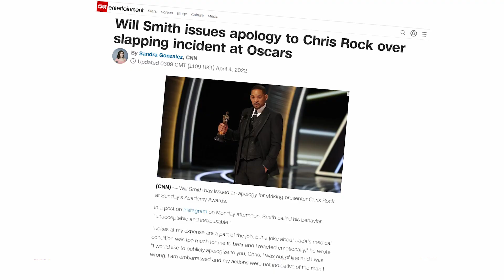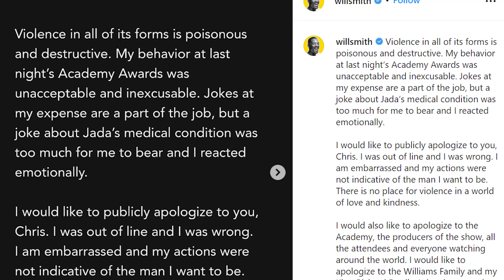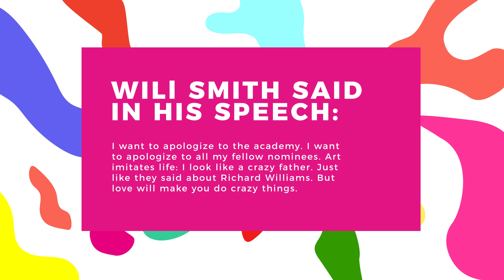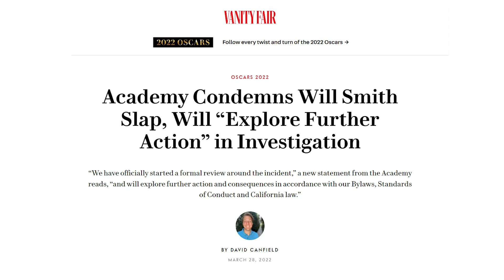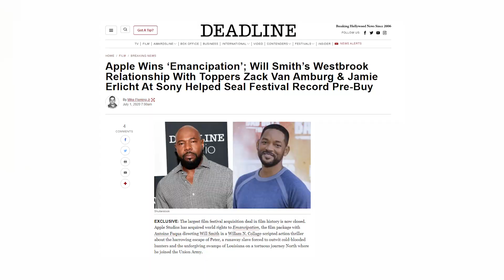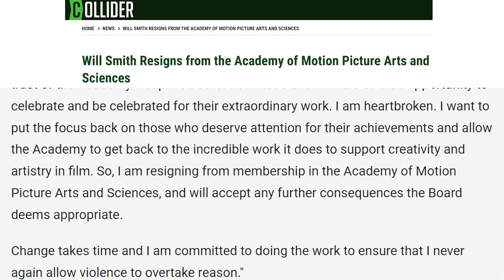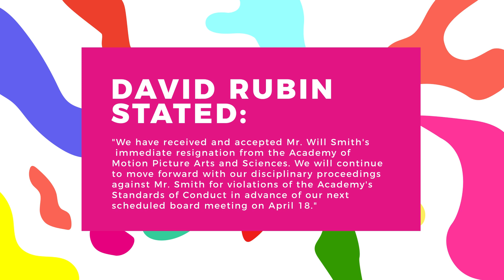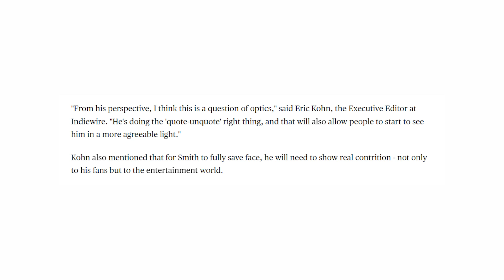"I Deserve This" Will Smith REACTS To Chris Rock Backlash After 2022 Oscars Slap!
Almost two days after the incident, Will Smith issued a public apology to Chris Rock and to all who have witnessed his rage. Smith, who had pointedly not apologized to Rock when he accepted the award for best actor, wrote on Instagram, saying, “I would like to publicly apologize to you, Chris. I was out of line and I was wrong,” he said in the statement. But before the public apology and after it, Will kept on receiving backlash both from social media and fellow celebrities. Realizing everything he did wrong, what does Will Smith have to say about it and the media backlash he is currently receiving? There might not be a day passing by without passing through a Chris Rock-Will Smith meme. The I am Legend actor has been the subject of ridiculous memes lately, but has the actor said anything about it yet? Has he already expressed remorse? We’ll find out the answer to that in this video. Now, let’s begin!

“Violence in all of its forms is poisonous and destructive. My behavior at last night’s Academy Awards was unacceptable and inexcusable. Jokes at my expense are part of the job, but a joke about Jada’s medical condition was too much for me to bear and I reacted emotionally,” Smith wrote. “I would like to publicly apologize to you, Chris. I was out of line and I was wrong. I am embarrassed and my actions were not indicative of the man I want to be. There is no place for violence in a world of love and kindness,” Will Smith started his long Instagram post almost 2 days after the slapping incident at the 2022 Oscars. In case you’re living under a rock, the viral slap that occurred at the 2022 Academy Awards this past Sunday, as a joke about Jada Pinkett Smith’s hair loss triggered multi-awarded actor Will Smith that prompted him to slap the show’s host Chris Rock right in his face. For his part, the Fresh Prince of Bel-Air alum later referenced — and apologized for — the altercation in his speech when accepting his Oscar for King Richard. “I want to apologize to the academy. I want to apologize to all my fellow nominees,” he added. “Art imitates life: I look like a crazy father. Just like they said about Richard Williams. But love will make you do crazy things,” Will said. However, he did not directly apologize to Chris Rock, whom he slapped in the first place, so he issued a public apology the following night.

The post continued, “I would also like to apologize to the Academy, the producers of the show, all the attendees, and everyone watching around the world. I would like to apologize to the Williams Family and my King Richard Family. I deeply regret that my behavior has stained what has been an otherwise gorgeous journey for all of us. I am a work in progress.”

Getting into trouble with the AMPAS couldn't have happened at a worse time for the actor, who was on the rise again thanks to franchise films like Aladdin, which became his highest-grossing film at $1.05 billion, and Sony's Bad Boys for Life, which debuted just before 2020 and grossed over $426 million worldwide.

Meanwhile, Will Smith has resigned from the Academy of Motion Picture Arts and Sciences following the massive media backlash he has gotten over the past few days. It hasn't even been a week, but his famous slap has already taken over the internet. Smith was already facing expulsion from the Academy following an investigation into the incident at the Academy Awards on Sunday, in which he walked on stage and slapped Rock, who had just made a joke about his wife, Jada Pinkett Smith, and her alopecia diagnosis.

"We have received and accepted Mr. Will Smith's immediate resignation from the Academy of Motion Picture Arts and Sciences.

Apparently, Will Smith's win as best actor for his performance in "King Richard" is not what will go down in Oscars history. Instead, everyone is talking about how he went onstage to slap presenter Chris Rock in the face after taking offense at a joke made by the latter, which referenced the hairstyle of his wife, Jada Pinkett Smith. Often known as one of Tinseltown’s most affable superstars, the former Fresh Prince’s online mea culpa likely will end any speculation that Rock still could file a police report. While Chris Rock said he wouldn’t be filing any legal cases, there is still six months for him to change his mind.

What about you? Do you think Will Smith deserves all the backlash or was he just as a victim as Chris was?

"He Should Lose Everything!" Johnny Depp SLAMS Hollywood For Not Punishing Will Smith Similar To Him